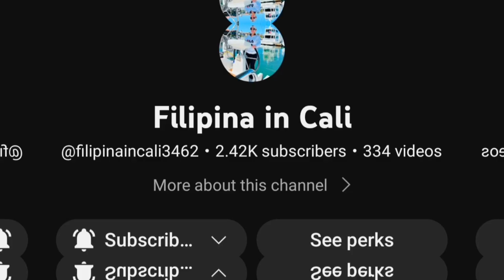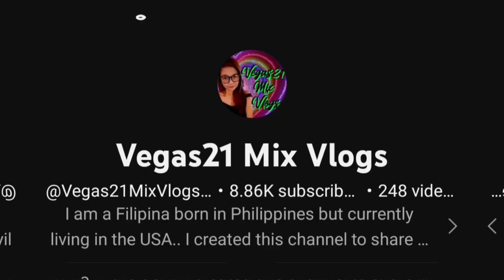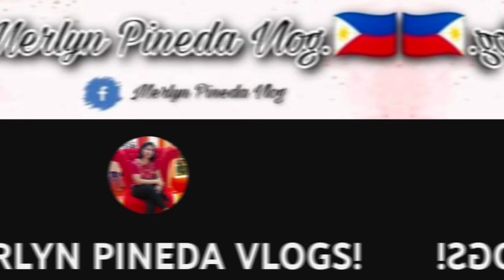Diet Kami Ng Alaga ko